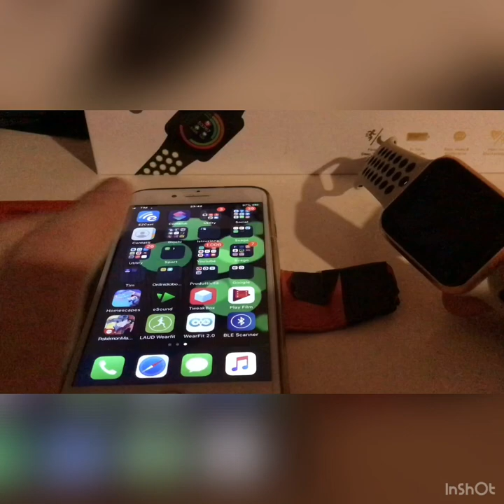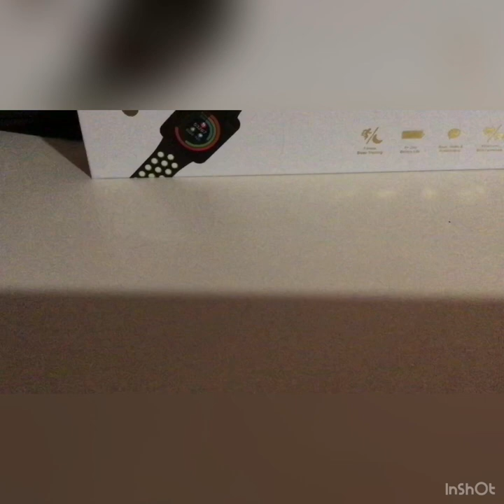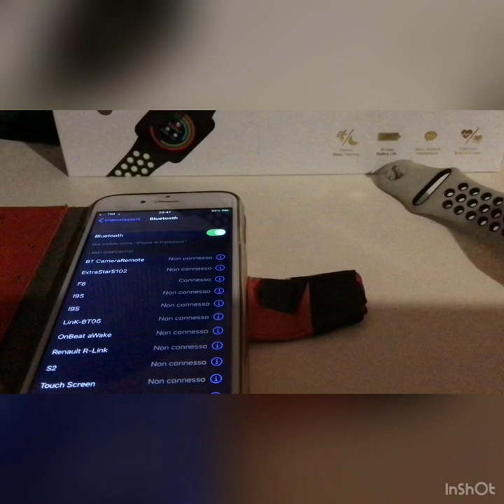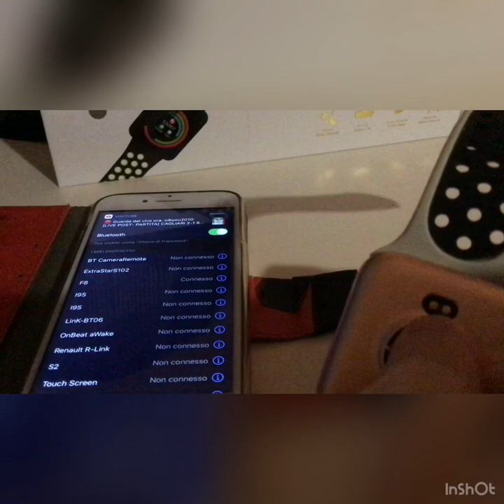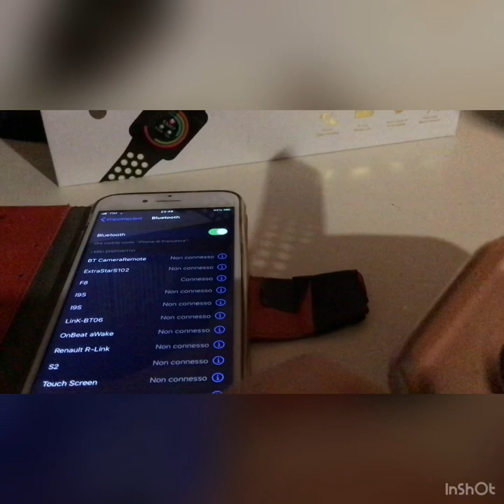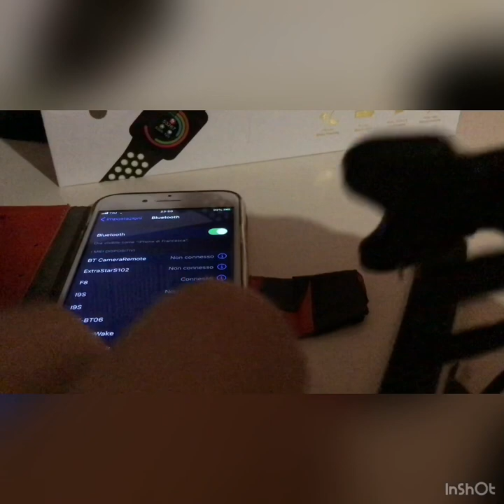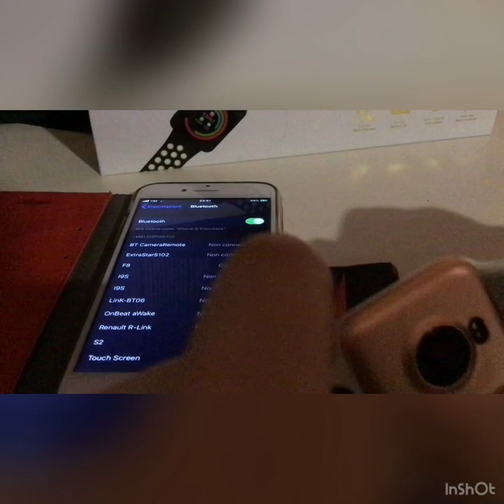Recensione Smartwach F8 (la batteria dura tantissimo)!!!!!